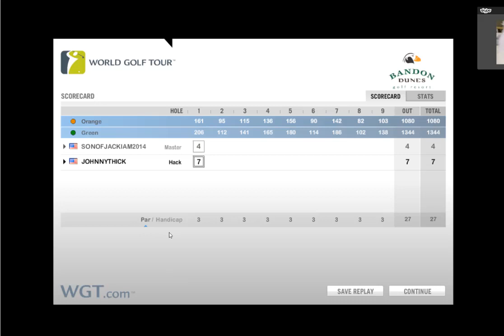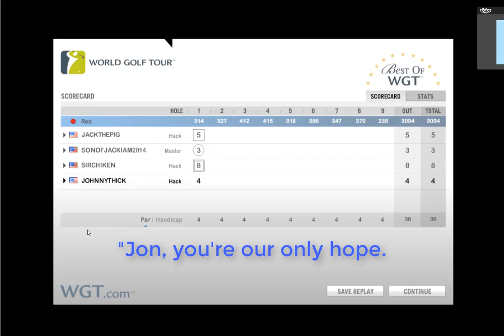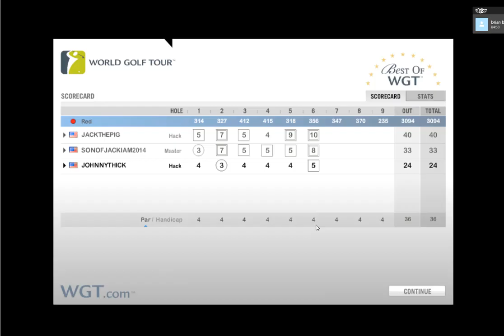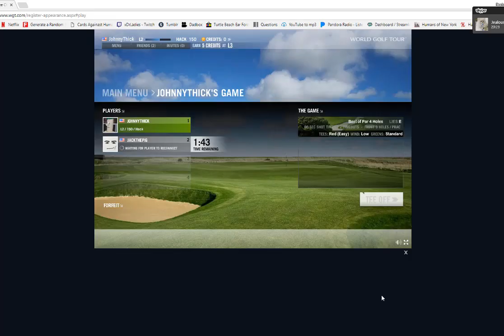Golf: Doc VS Jack's Dad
golf is fucking dumb